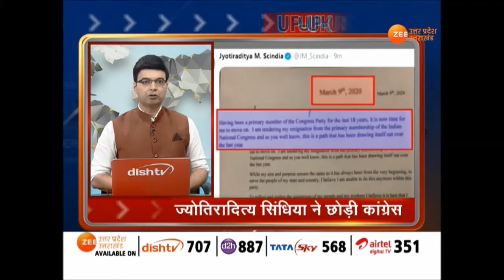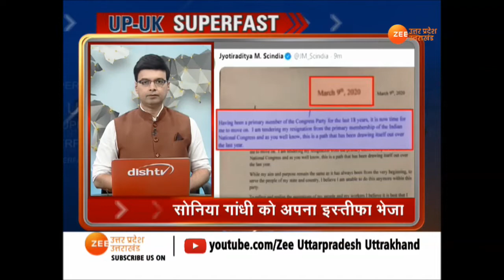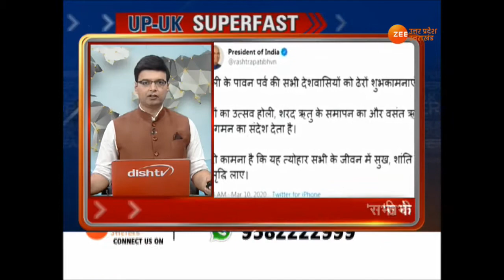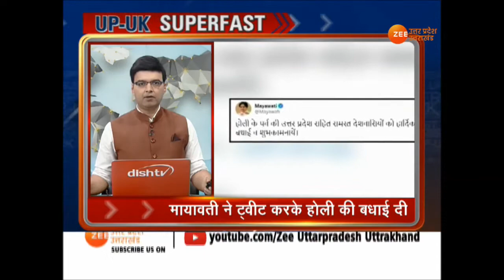Superfast अंदाज में देखिए आज की बड़ी खबरें | Superfast UP-UK